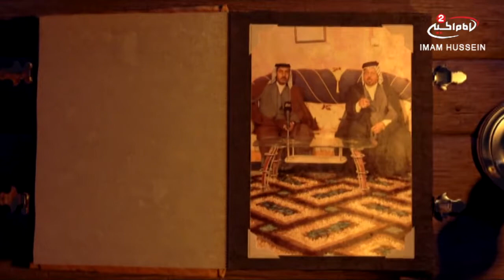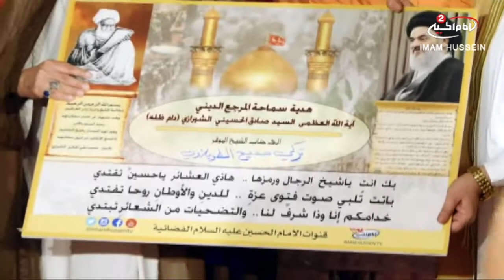عشائر وشعائر (30):عشيرة البو طويل ، الشيخ تركي سفيح ،1438 ق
اسم البرنامج: عشائر وشعائر
موضوع البرنامج: العلاقات الاجتماعية
لمشاهدة المزید اضغط علىShow more

المقدم :الشاعر احمد ماضي
الشيخ تركي سفيح
موضوع الحلقة : عشيرة البو طويل

تاريخ : 1438 ق
كود البرنامج : 10.07510
الحلقة :30

المواضيع الجانبية: شخصيات عشيرة البو طويل

الموطن الاصلي لعشيرة البو طويل
التوزيع الجغرافي لعشيرة البو طويل
نسب عشيرة البو طويل
تفرعات عشيرة البو طويل

دور عشيرة البو طويل في خدمة زوار الامام الحسين عليه السلام
التعايش السلمي
دور العشائر في الدفاع عن المقدسات

التصنيف :الاشخاص والمدونات
أساليب و طرق ايصال المساعدات المالية لقناة الامام الحسين عليه السلام:

١- عبر مكاتب شركات التحويل المالي في مدينة كربلاء المقدسة الى قناة الامام الحسين عليه السلام
٠٠٩٦٤٧٨٢٢١٨٠٠٠٥ العراق

٢- عبر ارسال رسالة باسم لبيك ياحسين الى رقم هاتف قسم العلاقات العامة في القناة sms او الواتس آب
٠٠٩٦٤٧٨٢٢١٨٠٠٠٥ العراق

اب ستور
Imam husseintv by IMAM HUSSEIN TELEVISION NETWORK

موقع قناة الامام الحسين عليه السلام الثانية باللغة العربية:

https//Imamhussein2.tv